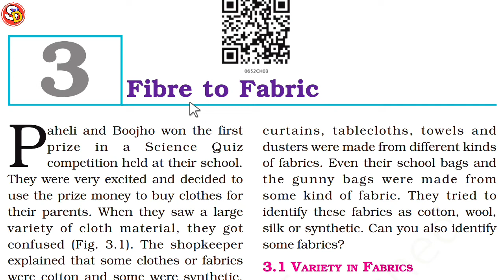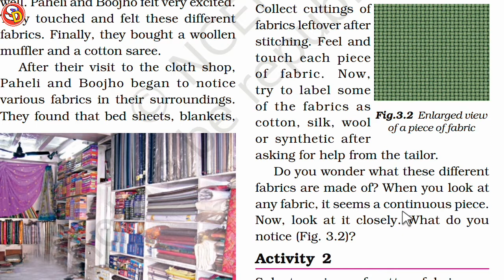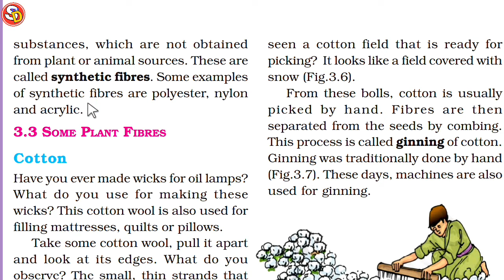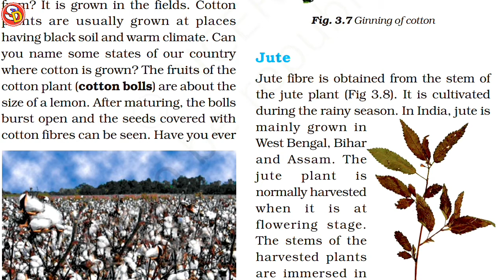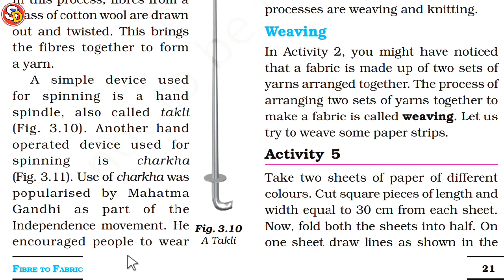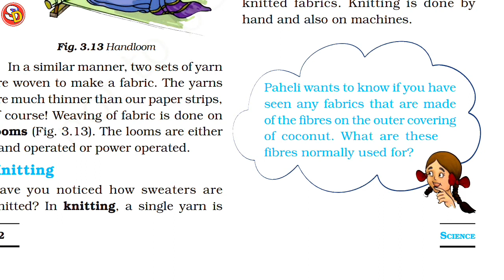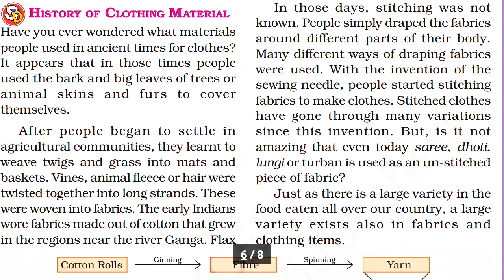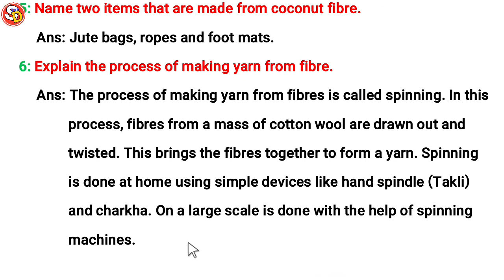Fibre to Fabric Class 6 Ncert Science Ch 3 Explanation With Solution Sarswati Shishu Vidya Mandir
नमस्कार
बच्चों इस विडियो में Class 6 Ncert Science Ch 3 की स्टडी करवाया गया है और उसके प्रश्न उत्तर भी करवाया गया है। आप सभी इस विडियो को ध्यान पूर्वक देखकर समझें और उसके प्रश्न उत्तर भी याद करें। धन्यवाद।